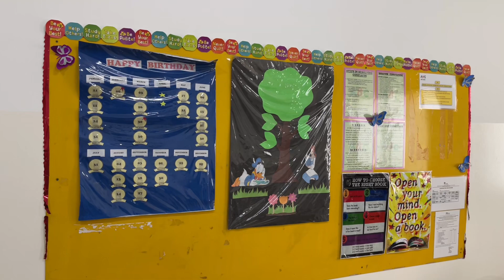Graduation Day - 27 Mei 2022 - Nicole & Aqilla